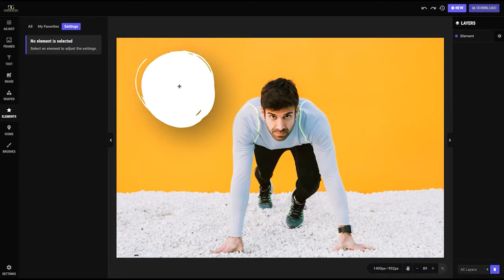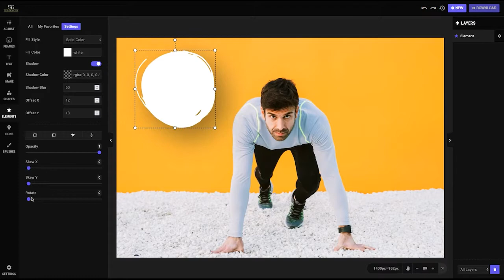Graphics Glut - Post Creator App - Use of elements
In this tutorial you'll learn, how to add different elements into your design. Resize and color them. By adding different built-in elements your awesome unique design looks more better. This best feature give you freedom to create professional ads within just few clicks.